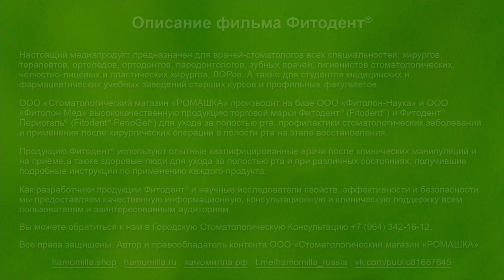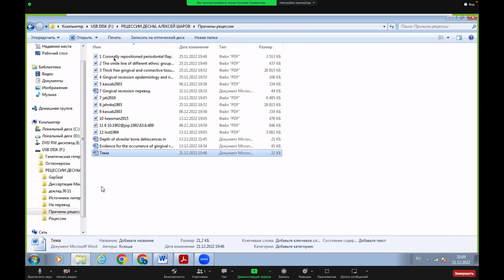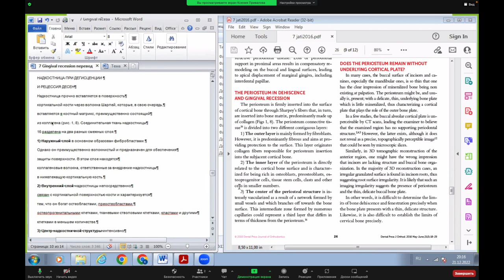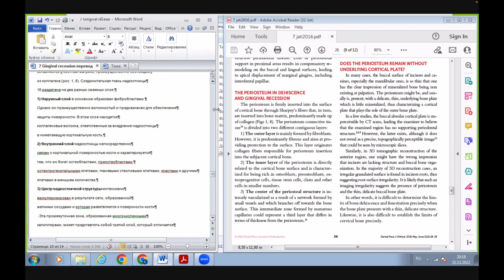Научный журнал "Ромашка": Обзор исследований и публикаций. №3.1